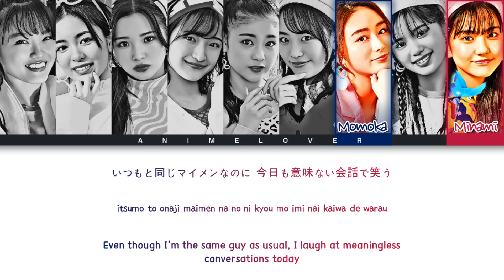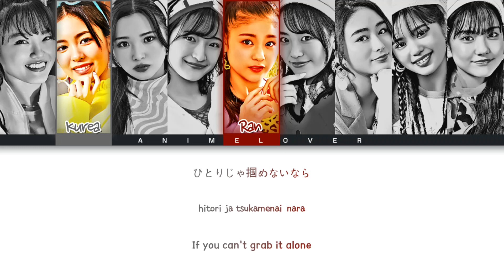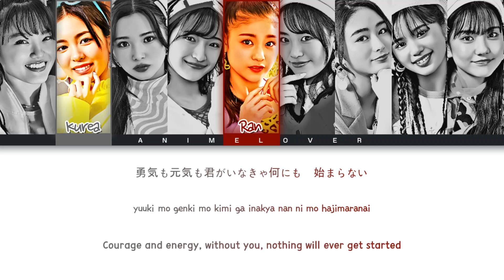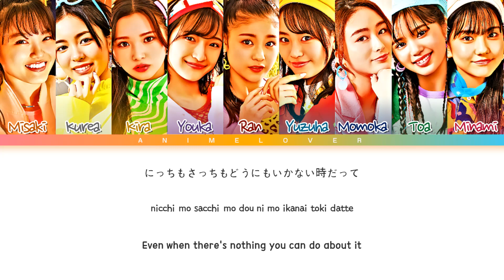[Request #42] How Would Girls² sing - "Fun! Fun! Fun! ~Yume Mugendai~" by Lucky² [Kan/Rom/Eng]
Please respect this request and if you don't like the video, you can leave, no rude comments nor INAPPROPRIATE comments about it, If I see any of them, I will automatically disable them, We are here to respect others.

• Artist: Lucky² (ラッキー²)
• Song ♫: Fun! Fun! Fun! ~Yume Mugendai~
• Album: Fun! Fun! Fun! ~Yume Mugendai~ (Single)
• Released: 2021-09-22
Misaki – 32.0 seconds
Kurea – 35.5 seconds
Kira – 38.0 seconds
Youka – 26.2 seconds
Ran – 36.6 seconds
Yuzuha – 30.7 seconds
Momoka – 29.8 seconds
Toa – 24.9 seconds
Minami – 26.2 seconds

Requested By: glenn prescilla

1. This is MY Opinion you don't have to agree. You can tell me what you like and what you would change just do it in a RESPECTFUL manner.
2. DO NOT rudely argue in the comments with me or anyone else, it's just color-coded lyrics.
3. I know Girls² USUALLY sings the chorus individually but since this song is ORIGINALLY sung with all members singing AND it would sound REALLY weird if one person was singing, I just left it as is.
4. I gave lines based on VOCAL ABILITY, POSITIONS, TYPICAL color-coded lyrics, and how each member SOUNDS LIKE.
5. This is just based on my experience that works that I want to share.
6. I'm not judging why this person is last or first cause I like Lucky² and Girls² at the same time so yea.